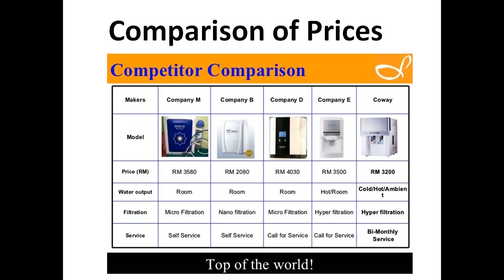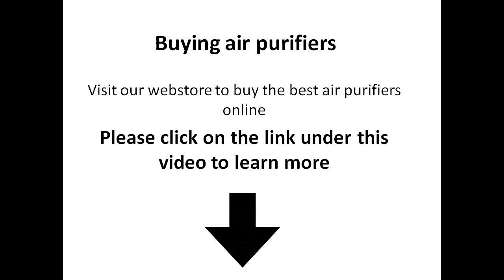Where can I buy air purifiers in Baltimore Maryland - perox pg and perox 1000 air purifiers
Where can I buy air purifiers in Baltimore Maryland -  24V UV Air Purifier with AirBRIGHT™ Odor Absorption (UV2400U) · Learn More · Product-Image

General Filters provides the top whole house, residential UV air purifier systems that can be installed in your home on the market
UV air purifier, air purification & clean air from Sanuvox Technologies